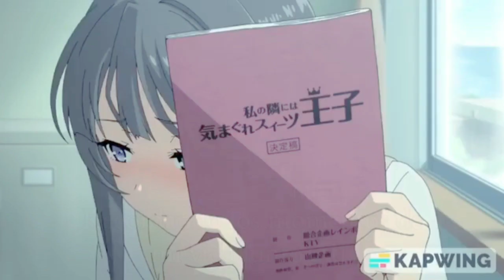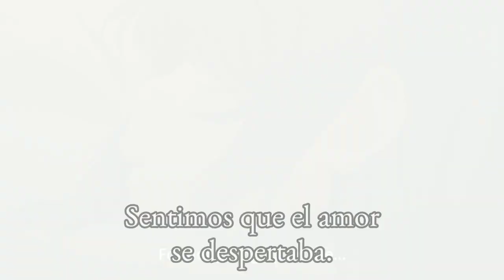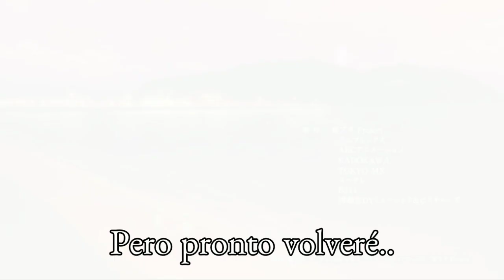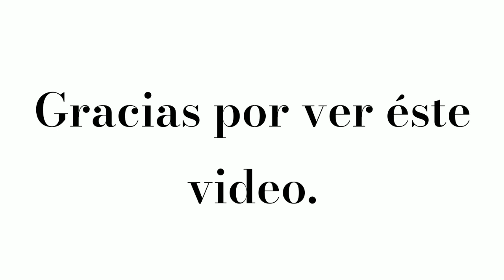Magneto - La Puerta Del Colegio - AMV [Letra]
My Teen Romantic Comedy SNAFU.

Chainsaw Man.

The song and clips are not my property, I only show entertaining content and everything will be credit to their original authors.